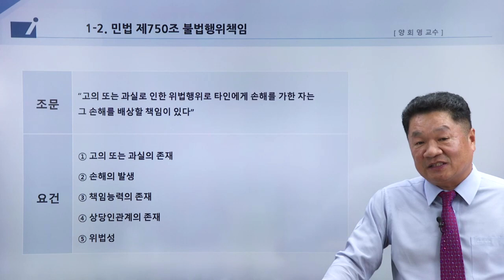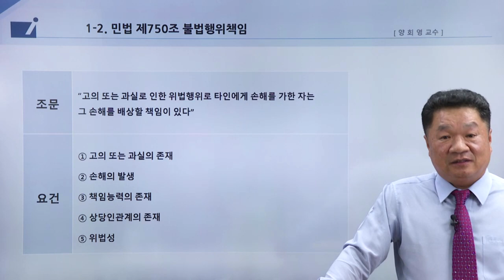자동차대인 - 민법의 불법행위책임과 자배법의 운행자 책임